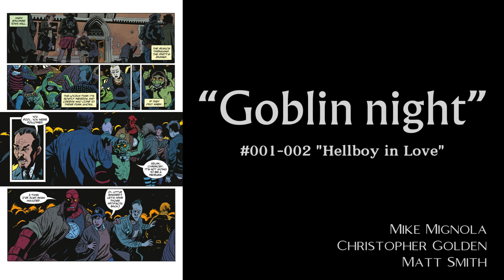"Goblin Night" (2022) || Hellboy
Wielkimi krokami zbliżają się Walentyki i właśnie z tej okazji omawiam dla Was dwa pierwsze zeszyty serii "Hellboy in Love". Dzisiejsza historia - "Goblin Night" - przenosi nas do Anglii 1979 roku, gdzie przyglądamy się Hellboyowi pomagającemu urocznej archeolożce, Anastasii Bransfield. Jak wyglądają relacje ich łączące? Jak układa im się współpraca? Czego chcą tytułowe gobliny od Anastasii? Tego wszystkiego dowiecie się z dzisiejszego odcinka. Zapraszam do wysłuchania i dziękuję za wszystkie komentarze.

"Goblin Night"
#001-002 "Hellboy in Love" vol 1 [10-12/2022]
Scenarzyści: Mike Mignola, Christopher Golden
Rysownik: Matt Smith